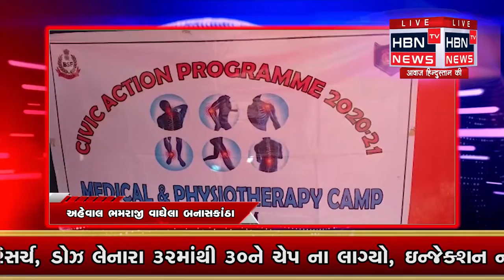વાવના સરહદીય વિસ્તારોમાં બીએસએફ દ્વારા સાત દિવસ માટે મેડિકલ કેમ્પનું આયોજન કરાયું...